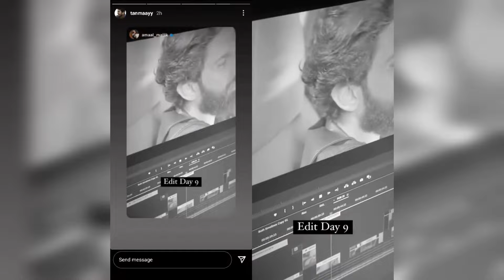Jasmin bts looks from her mvs PyaarEkTarfaa and PeeneLageHo